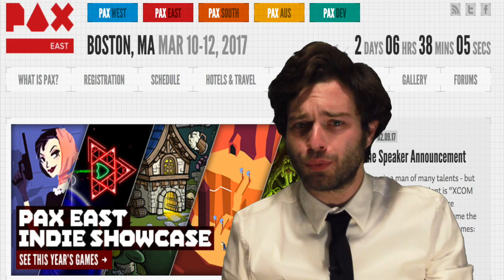Daily PSVR Review #5 - New PSVR Games, Littlestar Update 1.8, Ask Frank, & More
Aloha Headsets, in today's Daily PSVR Review we go over some new PSVR games, the littlestar update 1.8, play a little round of ask frank, and end with some information on PAX East.

Today's Outline:

New Games

Unearthing Mars: 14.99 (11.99 PS Plus)
 FPS, Puzzle, Explore Red Planet, hours of gameplay

Darknet: 14.99
 Deep Puzzle Strategy Hacking Game
 Use Virusus to infiltrate network before your signal is traced
 Procedurally Generated Levels

Dangonronpa VR: Free
 The Class Trial
 Text Adventure

Mission Impossible VR
 Studio making Paranormal Activity VR
 Tell original story inspired by film, not much more info yet

Archangel VR
 Upload VR Demoed at GDC
 On Rails Mech Shooter
 Moving hands manipulate robo hands
 3 hours + replayable arena mode

Littlestar Update
 1.8 is finally live
 Upload your own 3D and SBS Videos
 XXX

Ask Frank
 Switch or PSVR?
 PS Plus Games Every Month?

PAX Info
 Nightly Uploads
 Follow @PSVRfrank on Twitter for Live Tweets From PAX East